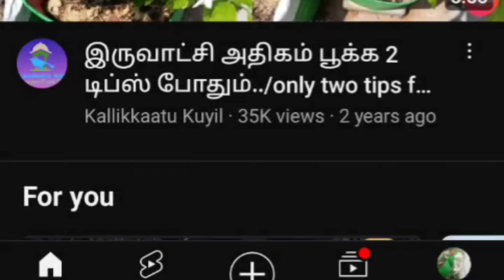மாடியில்மரம் வளர்க்க எந்தசைஸ் growbag பெஸ்ட்best growbag size for trees in terracegarden#gardening